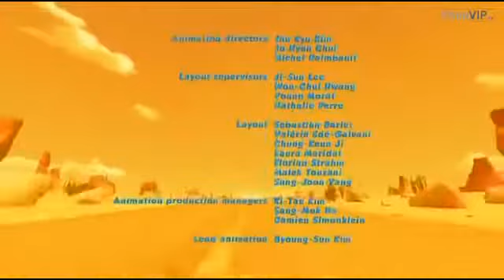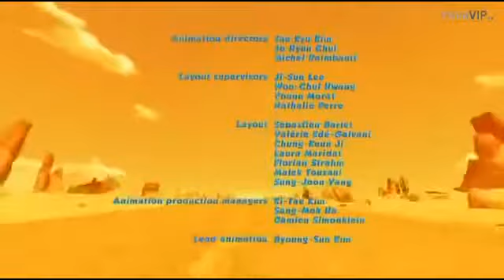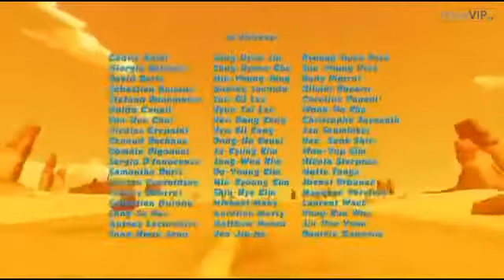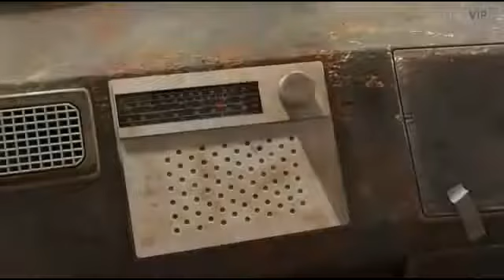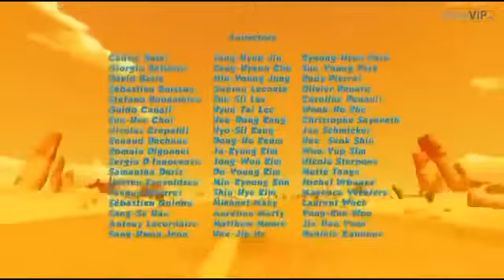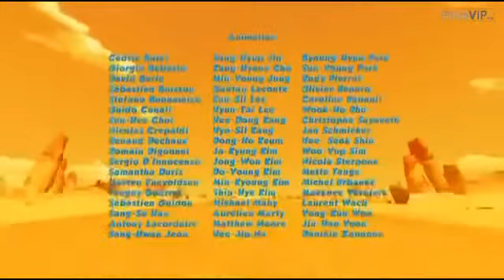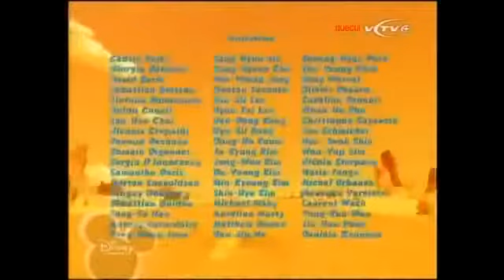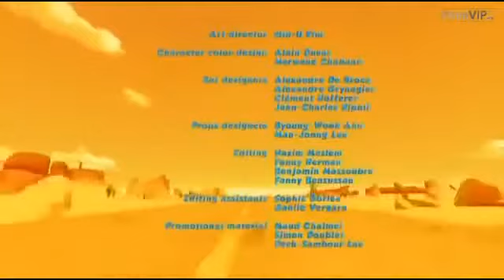Oscar's Oasis 9 (2014)